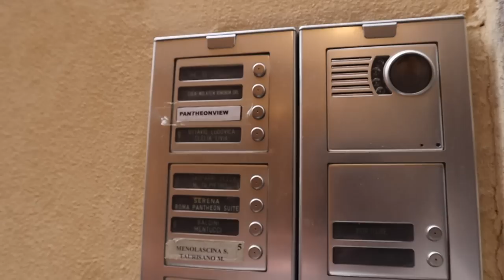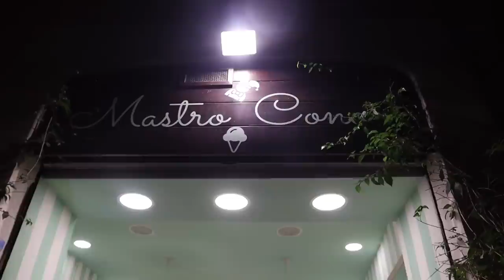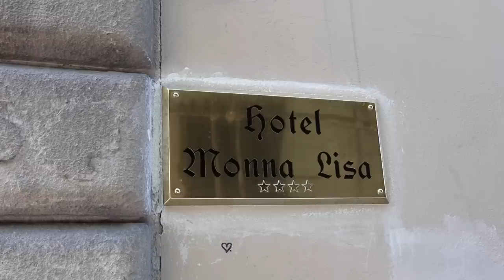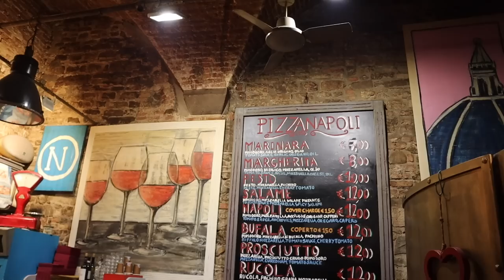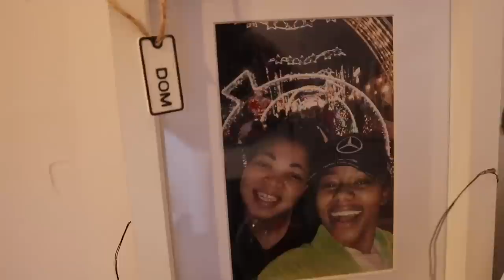Pamela Lately: Episode 7 | Birthday Vlog | Rome to Florence with strangers | South African YouTuber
Hi Boothangs, I went through it all editing this video, please run it up!

Special Thank You to Ngasii for making me my own Beat!